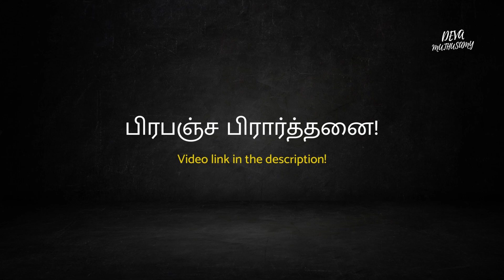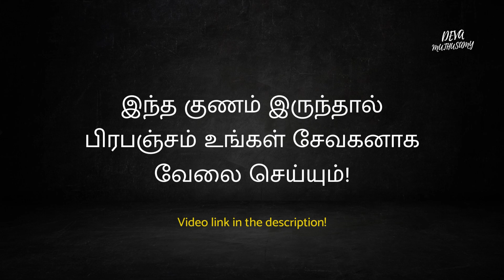பிரபஞ்சத்திடம் சரணடையுங்கள்!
நீங்கள் ஒரு மாயாஜாலமான வாழ்க்கையை வாழ விரும்பினால், ப்ரபஞ்சத்திடம் சரணடையுங்கள்.

பிரபஞ்ச அருளை பெற்று ஒரு செழிப்பான வாழ்க்கையை வாழ்ந்திடுங்கள்!

உங்கள் பிரச்சனைகளுக்கான தீர்வை பெறுங்கள்
1 மணி நேர ஆலோசனை வகுப்பு - 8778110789

1. prabanja sakthiyai peruvathu eppadi?
2. prabanja sakthi!
3. prabanja perattralin nanmaigal!
4. panathai pera prabanja sakthi
5. PRABANJA PRARTHANAI SEIVATHU EPPADI?

You must see these videos:-